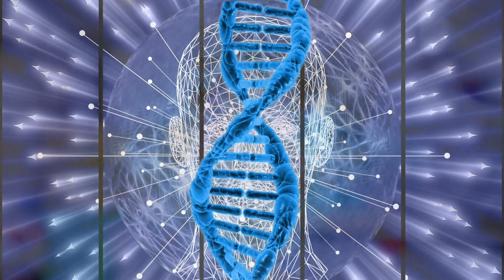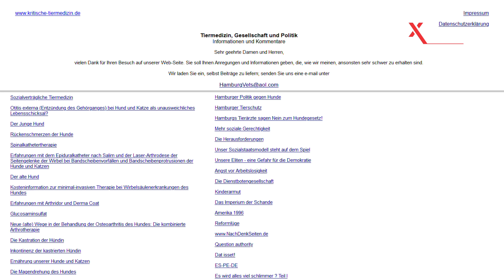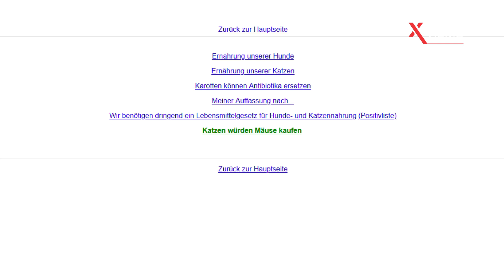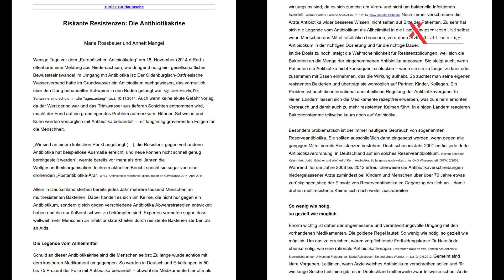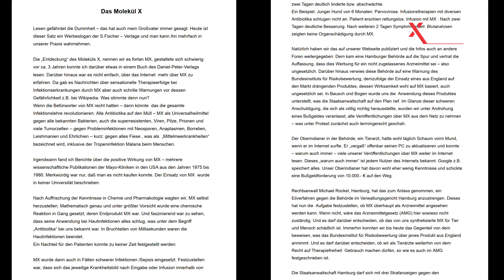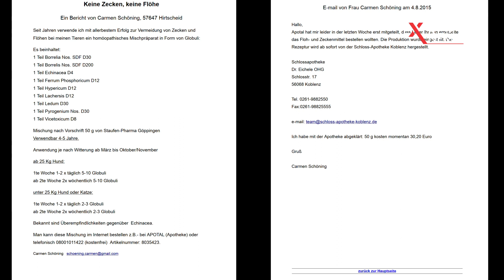Mensch und Tier in Zeiten von Corona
Tierarzt Dirk Schrader über die Behandlung von Coronavirosen, gesunde Tiernahrung und sozialverträgliche Tiermedizin

Wir leben in Zeiten wo immer mehr Menschen schon in jungen Jahren an chronischen Erkrankungen leiden. Doch auch unseren Tieren geht es zunehmend schlechter, ob Krebs, Alzheimer oder Arthrose, auch sie bleiben davon nicht verschont. Hinzu kommt, dass sich immer weniger Menschen den Tierarztbesuch leisten können.

Der Tierarzt Dirk Schrader setzt sich für eine effektive und sozialverträgliche Tiermedizin ein. Dabei geht er auch ungewöhnliche Wege und empfehlt u.a. bei Coronavirosen, die bei Hunden und Katzen schon lange ein Problem darstellen, die Behandlung mit Chlordioxid. Auch vor anderen unkonventionellen Heilmethoden schreckt er nicht zurück und hat dabei das Wohl des Tieres immer im Blick.

In diesem Gespräch mit Dr. Heidi Wichmann erklärt Dirk Schrader u.a. die Hintergründe für seinen Werdegang und warum er mit 75 Jahren noch immer hochmotiviert praktiziert. Zudem spricht er über die Wichtigkeit von gesunder Ernährung zur Prävention von chronischen Erkrankungen, gibt zahlreiche Tipps und zeigt wie jeder kostengünstig Chlordioxid  selbst herstellen kann.

Buch: (Keine) Menschlichkeit in der Tiermedizin - Codex eines Tierarztes

Nähere Informationen zu Chlordioxid inkl. wissenschaftlicher Studien finden Sie u.a. bei dem Medizinjournalisten Rainer Taufertshoefer.

Achtung wichtiger rechtlicher Hinweis ---
Alle Videos und Dokumente von ExtremNews unterliegen dem Urheber- und Markenrecht. Sollten Teile der Videos, Dokumente oder Texte, ganz oder teilweise mit/oder ohne Namensnennung und Bezug, in einem fremden YouTube oder Kanal anderer Videoplattformen oder Webseiten veröffentlicht, diffamiert und/oder entwertet werden, gilt unsere AGB auch ungesehen. Alle unsere Videos, Dokumente und Produkte sind ohne Rücksprache nicht für wirtschaftliche Ausrichtungen zu nutzen, jegliche Zuwiderhandlung zieht rechtliche kostenpflichtige Konsequenzen nach sich. Allerdings stehen unsere Videos, Dokumente oder Texte mit einem Quellhinweis und Verlinkung in einem ausschließlich positivem Kontext jedem kostenfrei zur Verfügung. Der Herausgeber der Videos - und der darin vorkommenden Texte - behält sich alle Rechte, so auch das Veröffentlichungsrecht an den Videos vor. Wer an mehr, als der hier eingeräumten Nutzungsrechte interessiert ist, darf sich gerne an uns wenden.